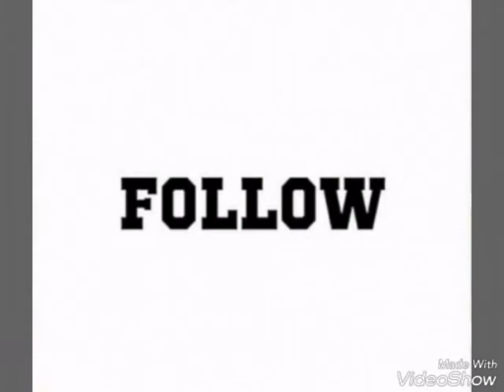DailyVlog #3 Vlog la mare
Web site-ul nostru unde facem blog si multe altele:👉